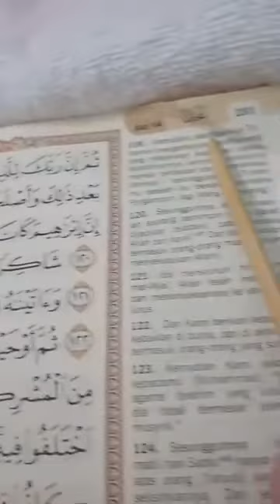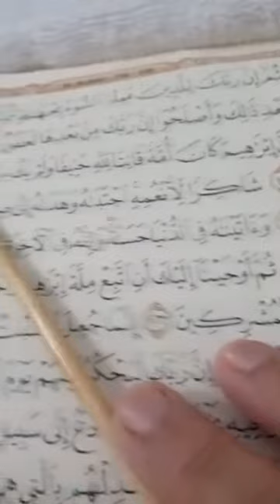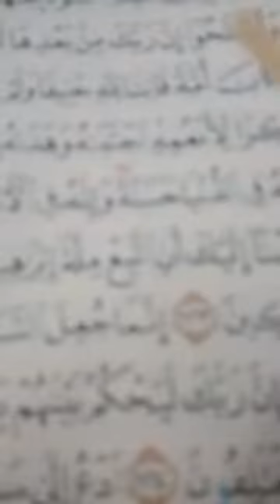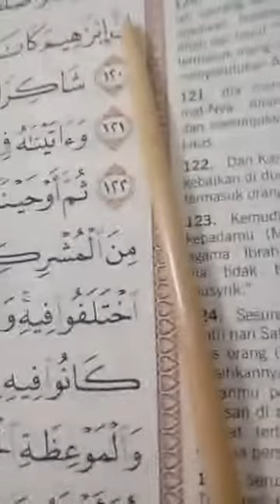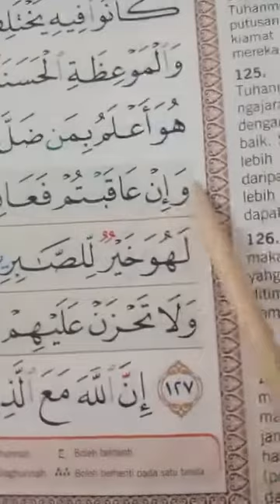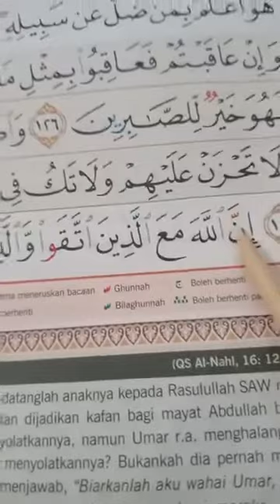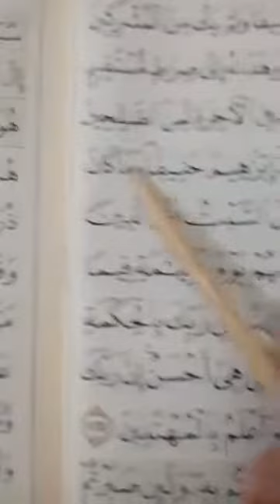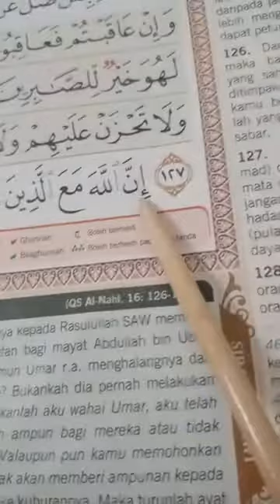SURAH AL-NAHL: AYAT 119-128, HLM.281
BEST NGAJI SAMA DR TIM PADA 24 MARCH 2022